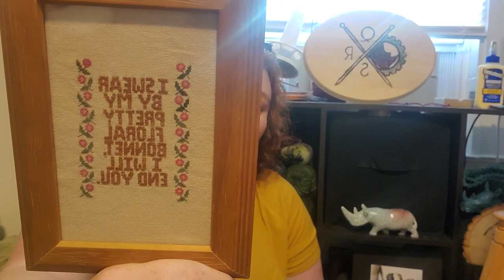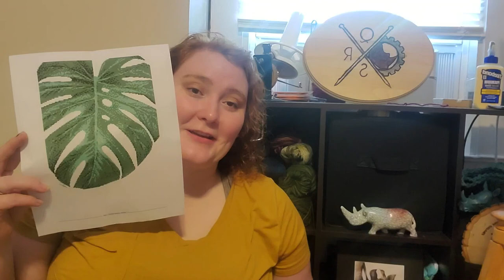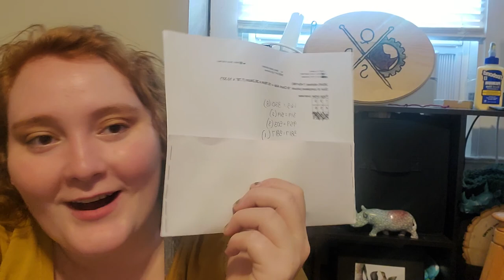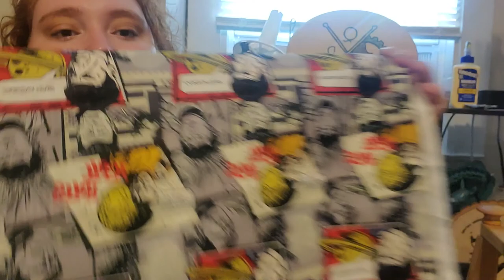Quarrelsome Rhinoceros Stitches | Episode 40 | Re-evaluation